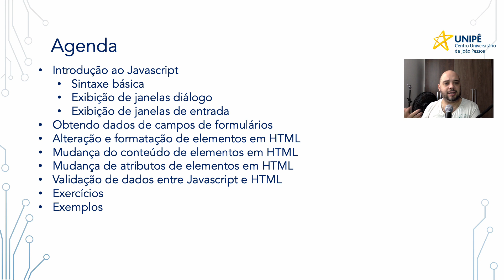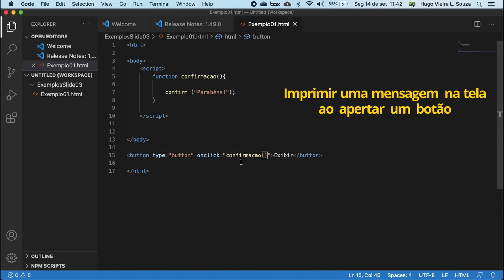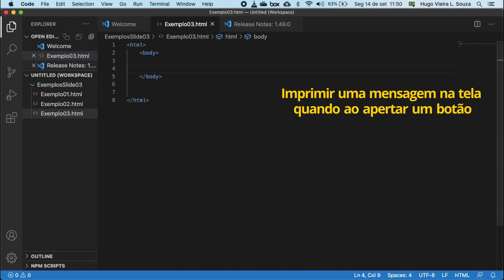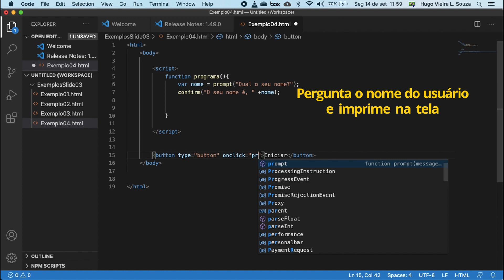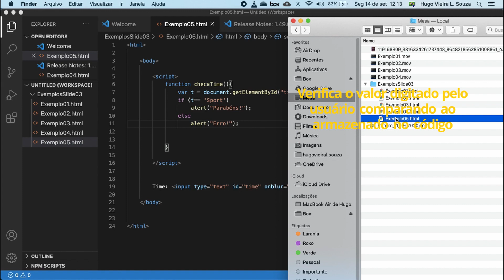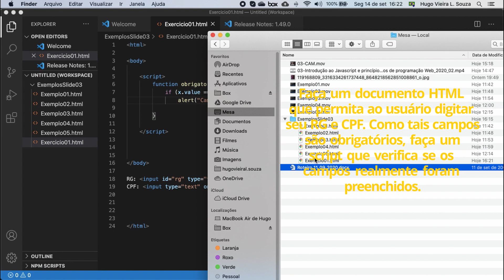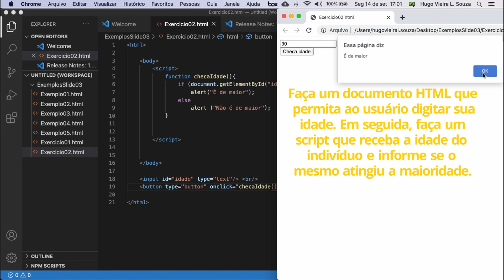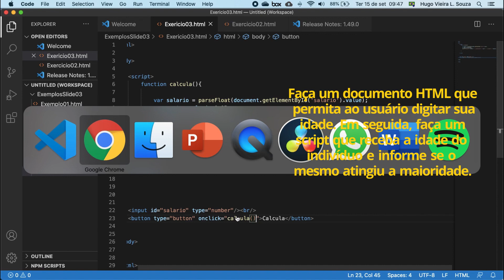Design de Sw para Web - 03 - Introdução ao Javascript, exemplos e exercícios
Fala, galera! Neste vídeo apresento para vocês uma breve introdução sobre a sintaxe inicial do Javascript. Nesta didática, vou explicando os conceitos e implementando os exemplos que tem no slide. Ao todo, são cinco exemplos implementados + três exercícios resolvidos. Aproveitem!